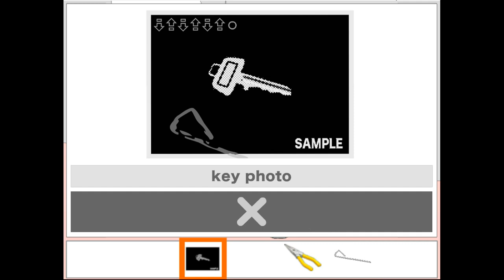Minoto's Escape Game of Breakfast (2014) Walkthrough